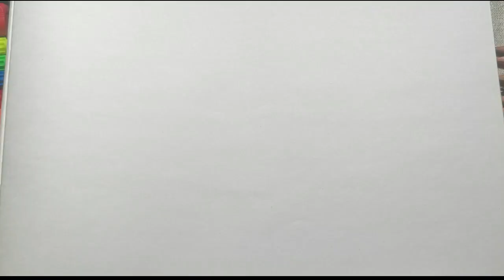How easy it is to draw a chocotel